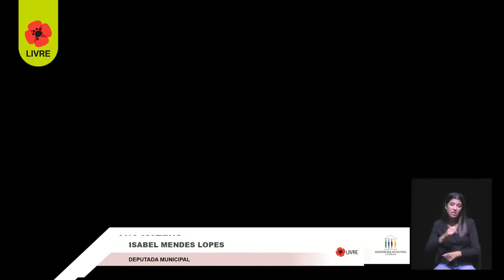Assembleia das Crianças de Lisboa: a política não tem idade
A Assembleia das Crianças é apenas um passo para tornar Lisboa uma cidade das crianças. As primeiras deputadas e deputados junior terminam o seu mandato mas a sua voz continua a fazer parte do diálogo político, nas escolas, nos bairros, nas freguesias, na cidade.